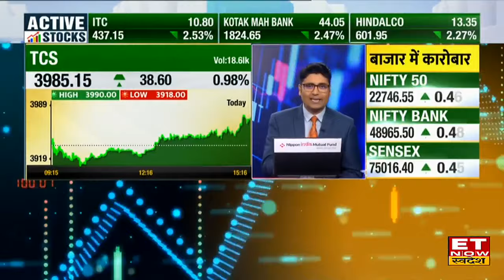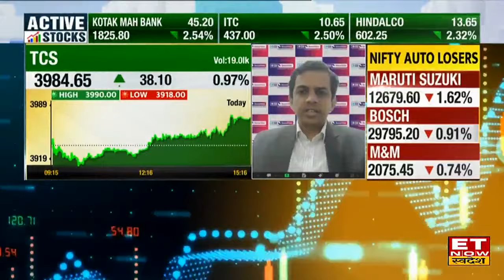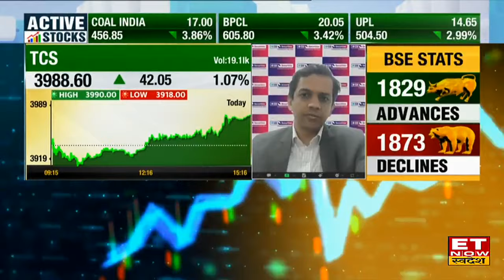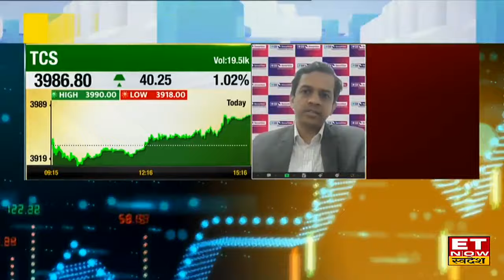TCS Q4 Results Preview: कैसे रहेंगे TCS के Q4 नतीजे, क्या है उम्मीदें, Stock में क्या करें निवेशक?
TCS Q4 Preview, TCS Q4 Results Update, TCS Q4 Results Preview On ET Now Swadesh, TCS Q4 Results With ET Now Swadesh, TCS Q4 Results Preview: कैसे रहेंगे TCS के Q4 नतीजे, क्या है उम्मीदें, शेयरों में क्या करें निवेशक?